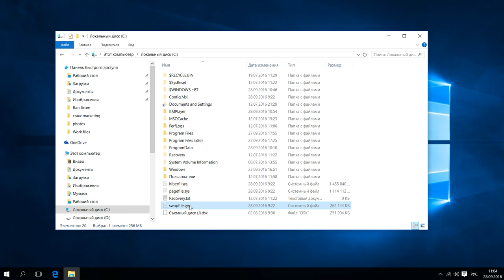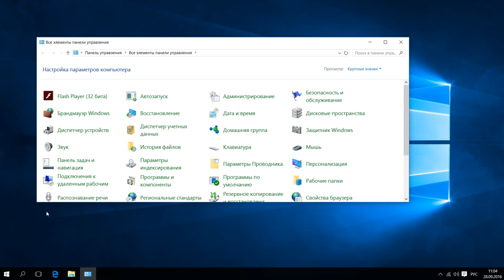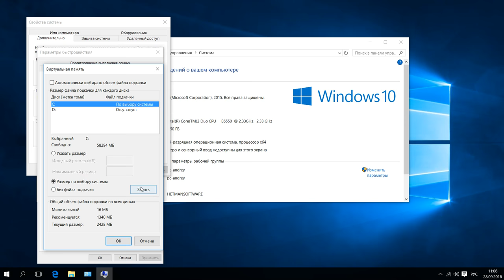Как изменить размер, удалить или переместить файл подкачки Windows 10, 8 и Windows 7 🎛️💻🚀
👍 Смотрите зачем нужно настраивать файл подкачки в Windows и как это сделать. Возможно вам нужно увеличить или уменьшить этот файл, необходимо освободить место на диске С, удалив файл подкачки или перенести файл подкачки на другой диск для ускорения работы системы.

Содержание:
00:00 - Вступление;
0:25 - Что такое файл подкачки ?
0:49 - Как настроить файл подкачки ?

Мы рассмотрим работу с файлом подкачки на примере Windows 10, но данная инструкция актуальна и для других версий Windows.

Файл подкачки – это файл, который используется для расширения оперативной памяти компьютера. Находится он как правило на диске С и носит имя pagefile.sys. В Windows 10 появился ещё один файл подкачки, использующийся для приложений из магазина, который называется swapfile.sys. Отключается этот файл точно также, как и обычный файл подкачки.

Рассмотрим один из вариантов, как настроить файл подкачки, который вы можете использовать как в Windows 10, так и в Windows 7 и Windows 8. Для этого, заходим в Панель управления, выбираем режим просмотра – "Крупные значки". Ищем пункт "Система", "Дополнительные параметры системы", и во вкладке "Дополнительно", в разделе "Быстродействие" нажимаем кнопку "Параметры". На вкладке "Дополнительно" нажимаем кнопку "Изменить".
По умолчанию, Windows автоматически выбирает объем файла подкачки. Эту настройку я рекомендую для всех начинающих пользователей, которые не знают зачем его менять и хотят избежать любых проблем в будущем.

Для того, чтоб настроить файл подкачки, убираем данную отметку, после чего мы можем сделать следующие вещи:
1. Указать размер вручную. Например, укажем размер файла подкачки в два гигабайта и нажимаем кнопку "Задать" чтобы этот размер изменился. Рекомендую указывать одинаковое значение как для "Максимального", так и для "Исходного размера", чтобы избежать фрагментации этого файла.
2. Сделать компьютер без файла подкачки. Для этого, выбираем функцию "Без файла подкачки" и нажимаем кнопку "Задать". После этого откроется окно предупреждения о том, что могут быть проблемы. Нажимаем кнопку "Да" и перезапускаем Windows, чтоб файл подкачки исчез из диска С. (В Windows 10 исчезнут файлы pagefile.sys и swapfile.sys, а в Windows 7 и 8 исчезнет только pagefile.sys).
3. Перенести файл подкачки на другой диск. Для этого, отключаем файл подкачки для диска С и нажимаем кнопку "Задать". После, выбираем другой диск, указываем размер подкачки, либо делаем размер по выбору системы и нажимаем "Задать". После этого нажимаем кнопку "Ок", снова "Ок" и перезагружаем компьютер. (Параметры файла подкачки применяются только после перезагрузки компьютера)

Как я уже сказал, начинающим пользователям не рекомендуется использовать настройки файла подкачки. Всем спасибо за внимание, удачи!

Смотрите другие ролики на тему: ФайлПодкачки, УскорениеСистемы, ОчисткаДиска, Компьютер, ВиртуальнаяПамять, Оптимизация, 64Bit.